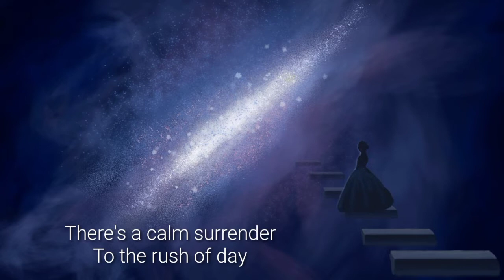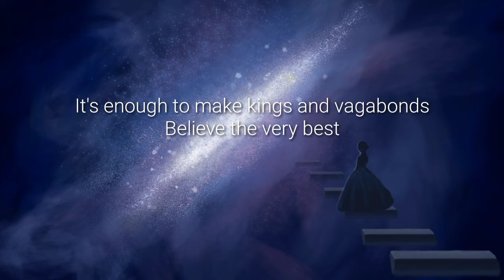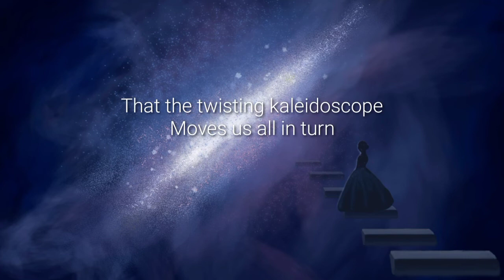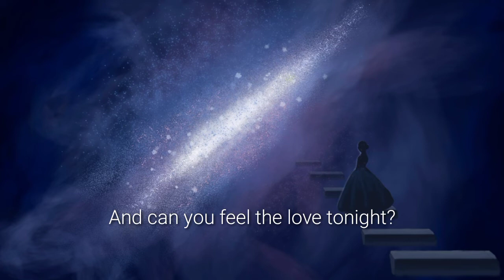Can You Feel The Love Tonight - Marlon Millomeda